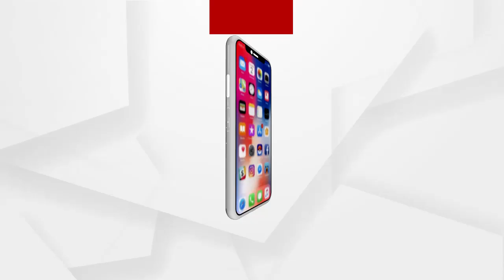କଟା ମୁଣ୍ଡ ମହିଳାଙ୍କ ପରିଚୟ ଉନ୍ମୋଚନ କଲେ କମିଶନରେଟ ପୋଲିସ୍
ଅଭିଯୁକ୍ତ ସଂଜୟ ଦାସ ଏବଂ ଚନ୍ଦୁଙ୍କ ପୂରା ଷଡଯନ୍ତ୍ରର ପର୍ଦାଫାସ କଲେ କମିଶନରେଟ ପୋଲିସ...